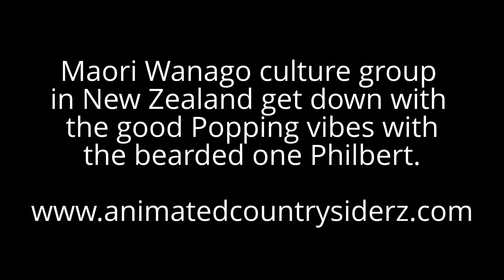Maori Wanago culture young group in New Zealand bust out a Popping routine with Philbert.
It was a great experience to teach some Popping and learn about the Maori Wanago culture with this group of talented young people. Could feel there spirit, popping mixed with that hacker feel is a powerful combination.  This is a routine they got down in 30mins with the help of Philbert from the Animated Countrysiderz.